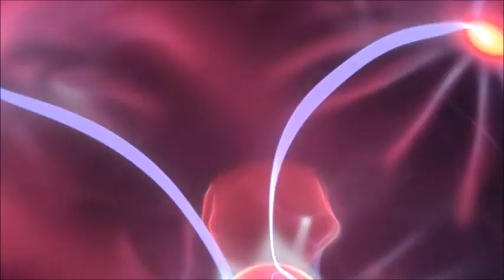licence 2 dance by eloymg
original music by eloymg music diary 2024
(listen for "almost like strings" blueprint in 3 compositions by eloymg "licence")